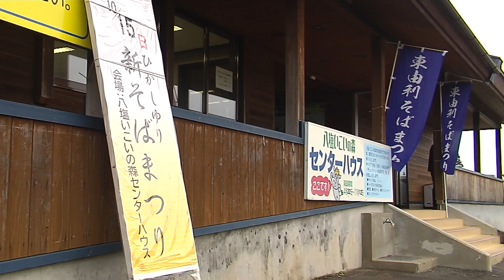ひがしゆり新そばまつり（令和5年10月27日放送）【秋田県由利本荘市】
東由利の八塩いこいの森センターハウスで10月15日に地元産の新そばを楽しめるイベント「ひがしゆり新そばまつり」が開かれ、多くの人が風味豊かな旬の味を堪能しました。